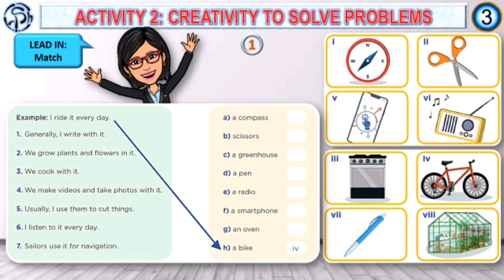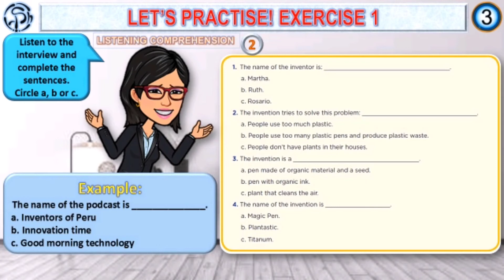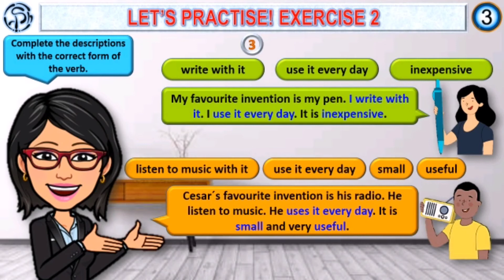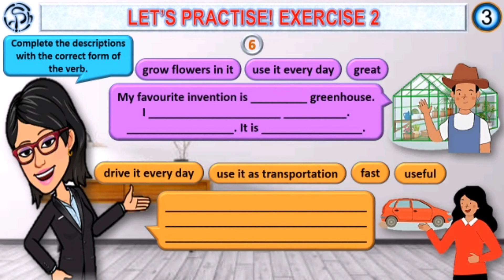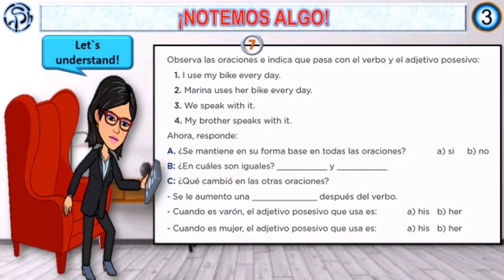Learning Experience 7🤓 Activity 2